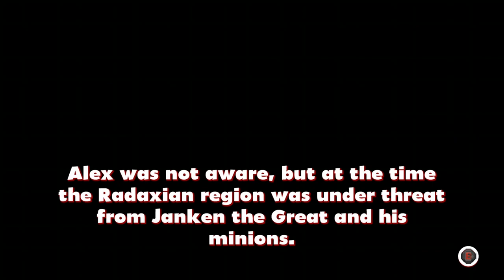Ed Plays - Alex Kidd in Miracle World DX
Hey everyone! Today we’re having a little gander at
AlexKiddinMiracleWorldDX, this remake features new levels, new NPCs, alternate boss fights, and can instantly change between modern or retro style graphics by using the right trigger button. Once the player completes the game, the player unlocks 2 other modes; Classic Mode: which is an upscaled Master System port of the original game, and Boss Rush: where the player must defeat all the bosses at Rock Paper Scissors and follow up battle without dying.

Be sure to smash that 16Bit bell on your way out so you never miss a video!